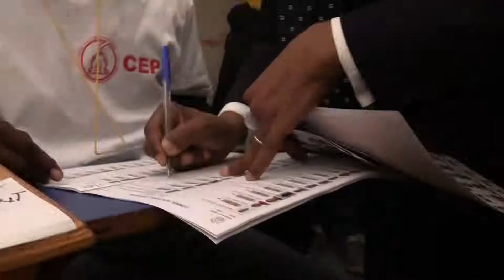2Haiti Aristide vote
Haiti Aristide voting